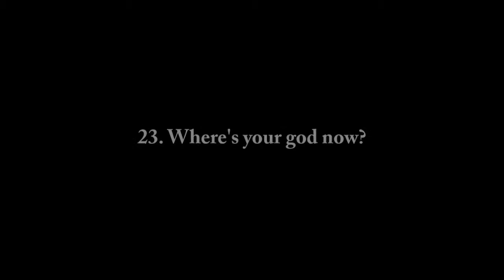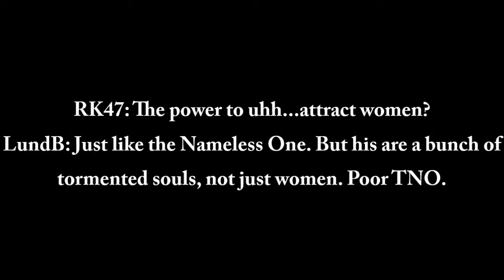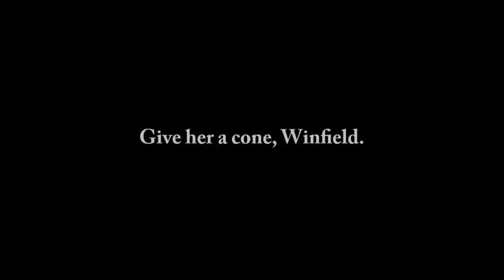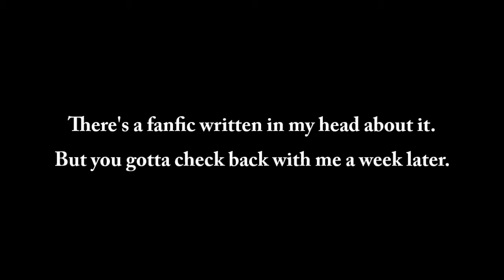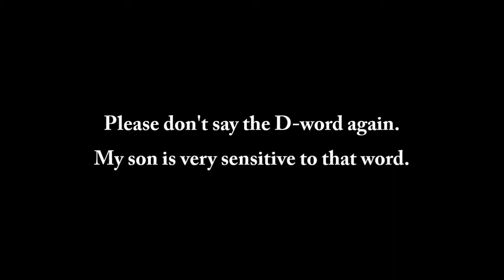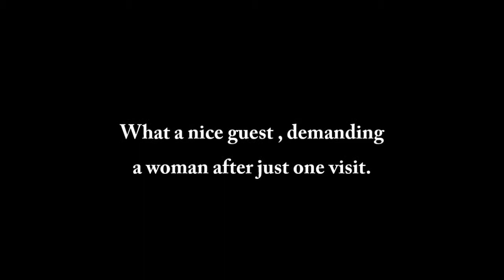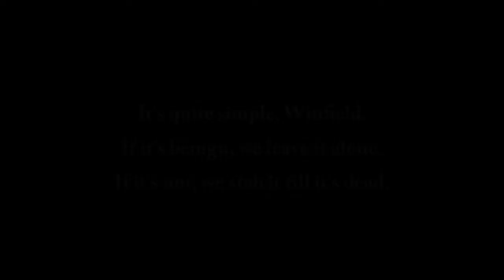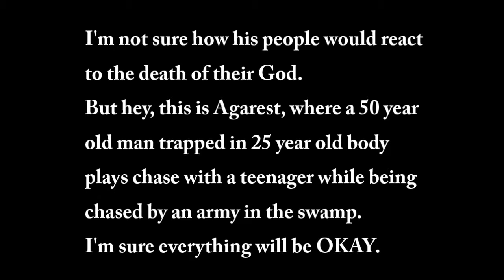Agarest 23: This is so Azn it hurts